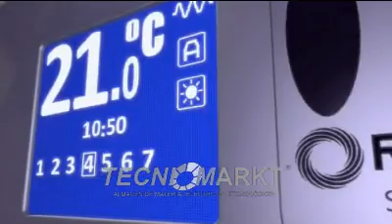Secatoallas Serie T Sistema Integral Digital Rointe - Tecnimarkt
Secatoallas fabricado en tubo de acero, soldado con láser.
    Display con tecnología TFT.
    Resistencia eléctrica blindada en tubo de acero, eléctricamente preparada para la Clase II.
    Fluido térmico especial para el tubo de acero.
    Termostato electrónico digital de alta tecología con sonda electrónica digital.
    Selector de subida y bajada de temperatura.
    Programador horario mediante el mando a distancia Serie M (opcional) con selección de día, hora y temperatura en modo confort, económico o antihielo.
    Carcasa en policarbonato y A.B.S. ignífugo.
    Cableado de silicona ignífuga.
    Kit de montaje y plantilla.
    Embalaje de alta densidad antigolpes, retractilado y embalado en caja de cartón.
    Acabado cromado para proteger de la corrosión, mejorar su aspecto y prestaciones.